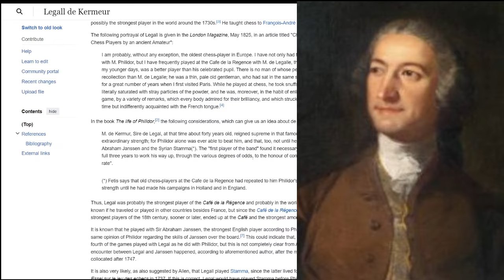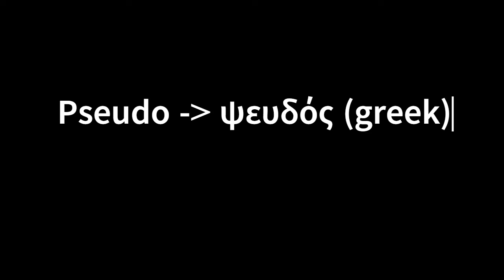Pseudo sacrifice of Legall in a 3d board